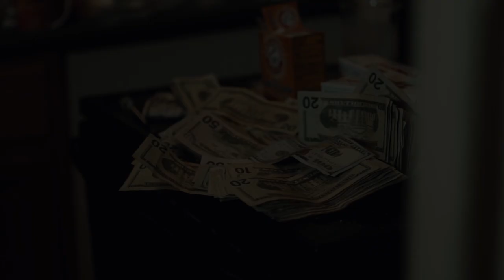KENKNIGHT DJ - TOP (OFFICIAL VIDEO) SHOT BY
SCG & THIRDWORLDENT PRESENTS KENKNIGHT DJ - TOP OFFICIAL VIDEO